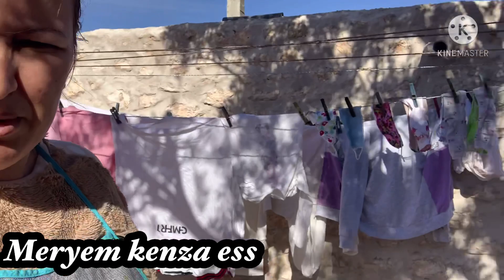روتين يوم الاحد كلو حيوية و نشاط ماكاين غ شهيوات